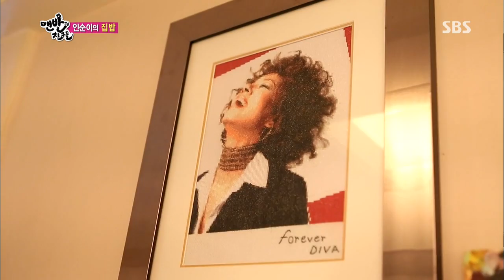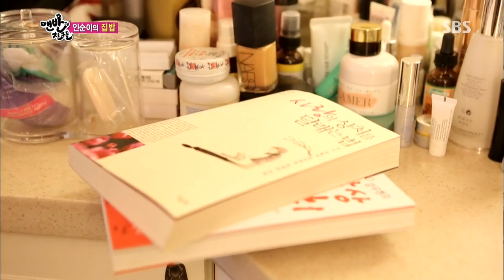맨발의 친구들 29회 #36(3)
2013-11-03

열정의 디바, 실제는 딸바보 엄마! 인순이의 딸 사랑 하우스!
주방과는 어울리지 않는 여자, 인순이의 집 밥 공개!
트로트계의 섹시돌 홍진영, 그녀의 그리운 집밥을 재현하라!